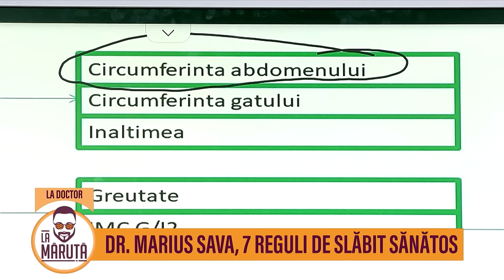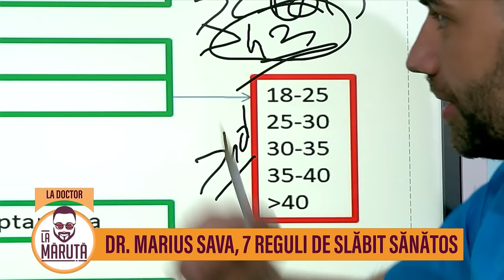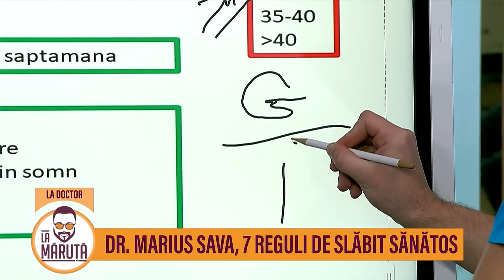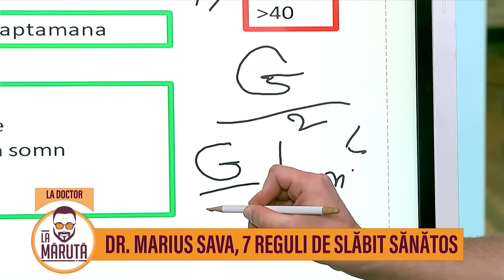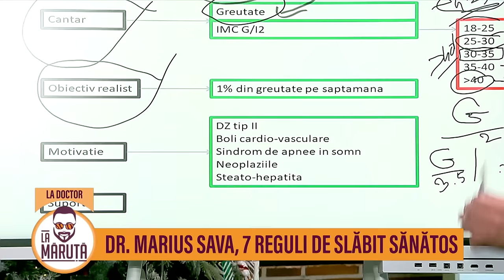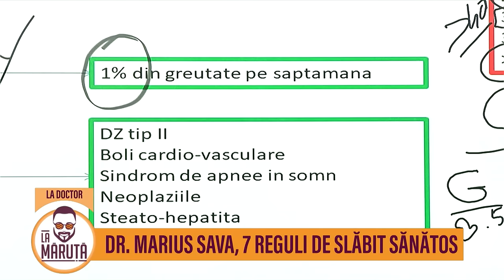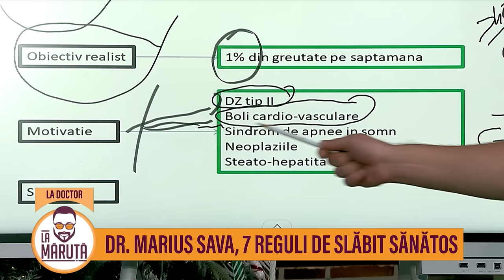Dr. Marius Sava, 7 reguli de slăbit sănătos